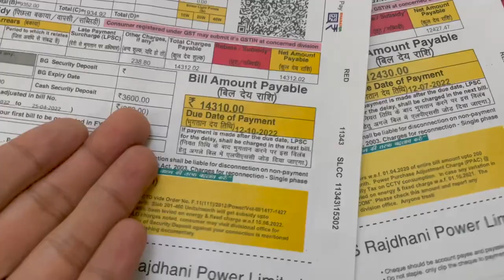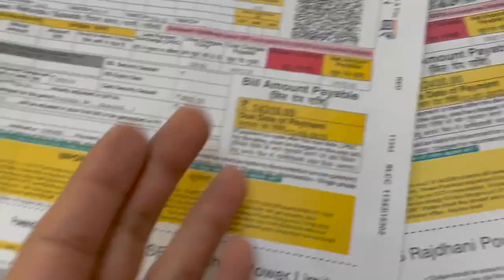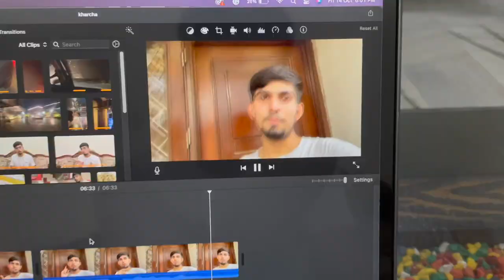Dilli k KHARCHE *EXPENSES as a DU(Delhi University) STUDENT*